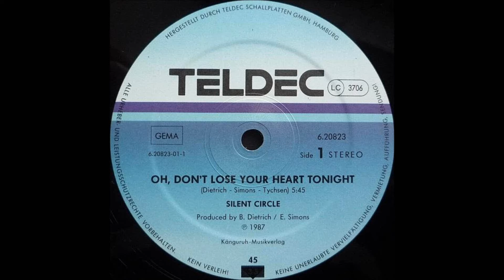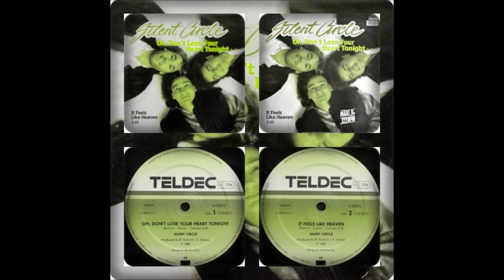SILENT CIRCLE - OH DON'T LOSE YOUR HEART TONIGHT / IT FEELS LIKE HEAVE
SELLO : TELDEC RECORDS
FORMATO : VINILO 12", 45RPM
PRODUCE : BERND DIETRICH, ENGELBERT SIMONS
PAIS : ALEMANIA
AÑO : 1987
GENERO : ELECTRONICO
ESTILO : EURO DISCO, SYNTH